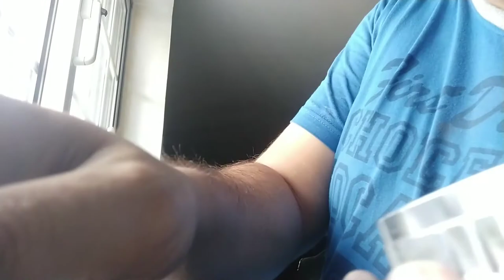MANUTENÇÃO POLIAS VARIADOR MALOSSI É PREPARAÇAO PARA DESLIZADORES DR. PULLEY NA HONDA PCX JF28E